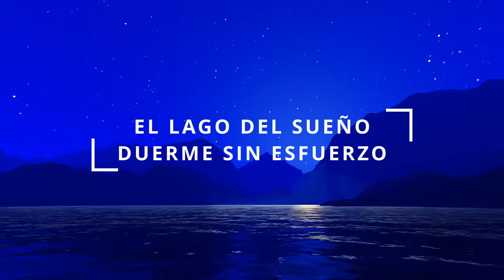LOGRA el SUEÑO que Llevas Tiempo Buscando (Mix)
¡No luches por dormir cada noche! ¡Calma y Relaja tu mente y deja que te lleve al sueño con esta poderosa meditación para dormir profundamente! Con esta guía suave, liberarás la tensión acumulada en tu cuerpo y en tu mente para lograr un sueño tranquilo y reparador.
Sigue mi voz y alcanza un estado de relajación profunda y una mente silenciosa. ¡Duerme sin esfuerzo y despierta con energías renovadas! Consigue el sueño que necesitas y te mereces.

Esta meditación para dormir, va seguida de otras, de tal forma, si tu problema es el insomnio de mantenimiento, si te despiertas en mitad de la noche y no puedes volver a conciliar el sueño, te vuelves a centrar en el ejercicio y vuelves a dormirte. Así de fácil. Sueño para toda la noche.

Recupera un SUEÑO REPARADOR, escucha este PODCAST LOS SECRETOS del SUEÑO y del INSOMNIO 🧠 10 Estrategias Científicas

CAPÍTULOS:
00:00:00 Dormir sin esfuerzo
00:00:35 Postura para esta Meditación
00:01:24 Meditación nº 1 para Dormir: Viaje al Lago del Sueño
00:30:15 Meditación nº 2 Yoga Nidra
01:01:39 Meditación nº 3
01:31:47 Meditación nº 4
02:02:37 Meditación nº 5
02:32:41 Meditación nº 6
03:01:28 Meditación nº 7
03:32:10 Meditación nº 8
04:02:49 Meditación nº 9

Copyright de este vídeo:
Guión y voz de Yolanda Calvo Gómez (Psicóloga)
Imágenes y Vídeos de stock utilizados con Licencia de Envato y de Storyblocks

Descargo de responsabilidad:
Toda la información en este canal tiene fines educativos y no pretende ser un consejo psicológico o clínico personal. Ver los videos o obtener respuestas a preguntas o comentarios no establece una relación psicóloga-paciente y no sustituye una terapia. Si necesitas terapia no dudes en buscarla en tu zona.